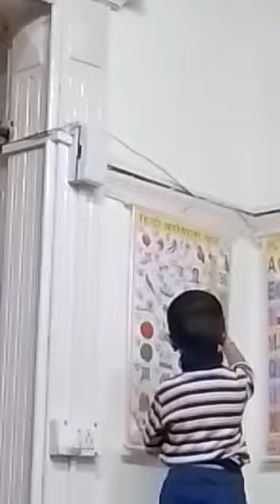कभी कभी बच्चों के साथ अभिभावकों को भी बच्चों जैसा बनना पड़ता है। पार्ट वन एक शिमला।